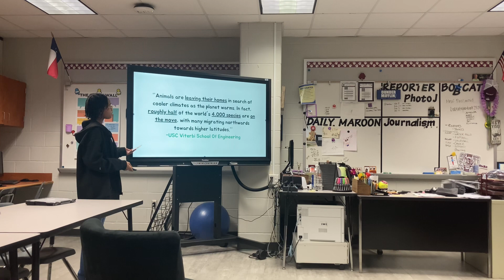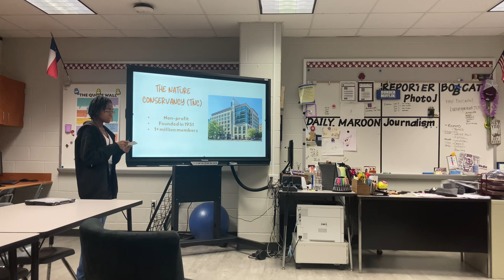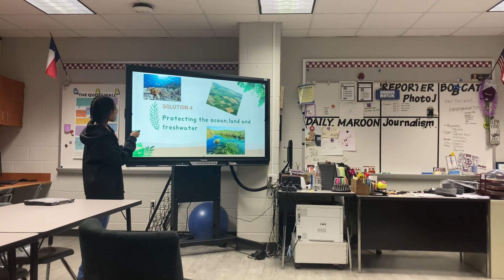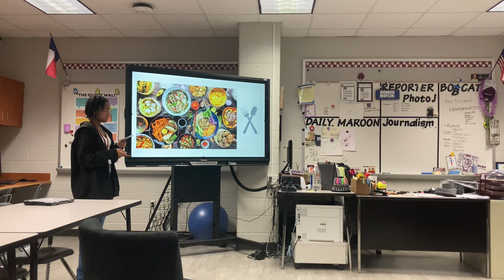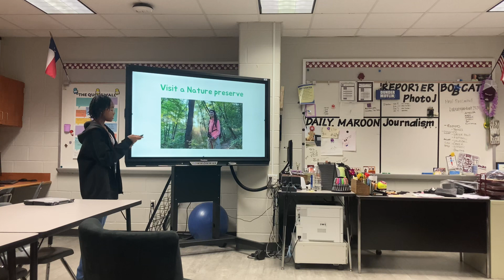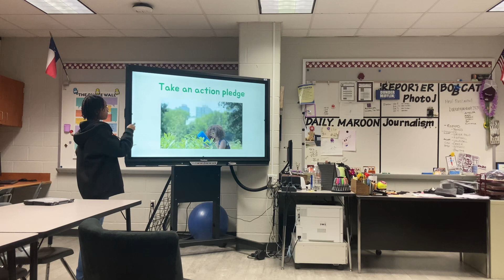October 27, 2023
Kendall Oten Speech